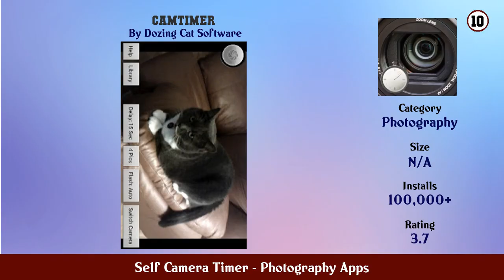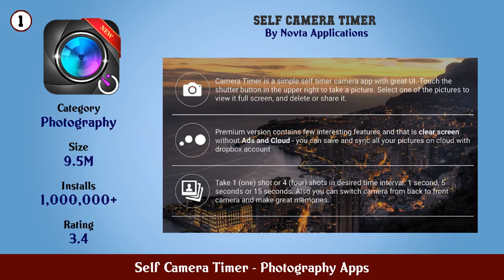Top 10 Self Camera Timer Android Apps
In this video we have listed Top self camera timer Android Apps. This video is for information and reference purpose only.